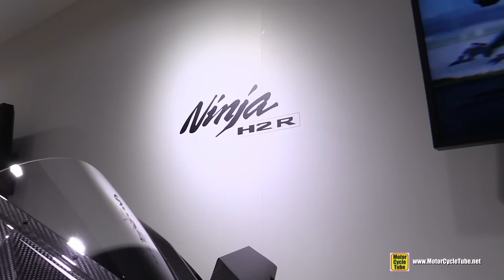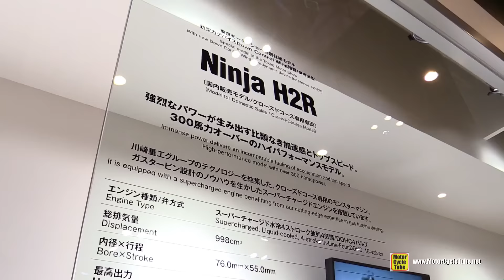2016 Kawasaki Ninja H2R - Walkaround - 2015 Tokyo Motor Show